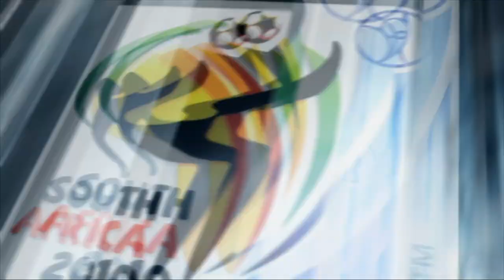EA Sports | England 0 - 2 Algeria | 2010 FIFA World Cup - Group C